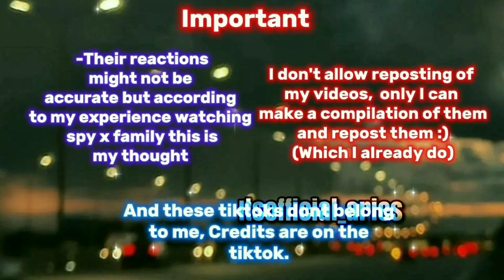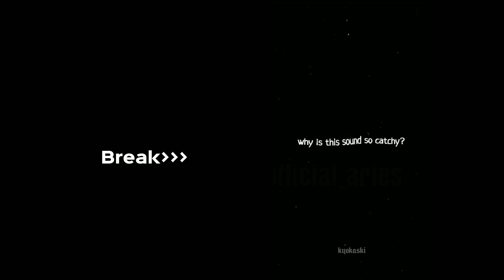Forger family & Yuri react to New episodes | Bond & Yor | Spy x family react | @itsofficial_aries 💜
Goodmorning/day/evening/noon/afternoon/night/midnight 🌏
I am a Gachatuber 🕊
My goal is 100k☕

Pronouns:
She/her 💜♀️
I am a female💁‍♀️♀️

╰┈➤Taken taken:
╰┈➤Ib: ???
╰┈➤Ft: Wednesday charecters
╰┈➤Original: ‎‎??

⚠️@itsofficial_aries is only on Picnic,tiktok and youtube, if there are any other socials
you see of my account is an imposter⚠️

╰┈➤Q: What apps do i use?
A:•Kinemaster Pro🌟
   • Funimate Pro🌟
   • Capcut
   •Alight motion
   •Ibispaint X pro 🌟
   • XRecorder
   •After effects.(If im on my laptop)

Daily reminders 🌙
•Life doesn't get easier, you get stronger 💪🏻🌏
•The best thing you could ever wear is a smile 🤍
•Your imperfections make you unique ⛺💡